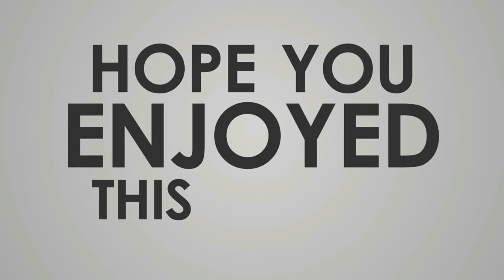Is AMAZON FBA Saturated? Is AMAZON FBA Worth it?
★☆★Jungle Scout:★☆★ ►

Is Amazon FBA too competitive? The reality is, some parts of it are... and you should definitely not attempt starting an Amazon business if you are going to compete in those areas.

"So what part of Amazon FBA is too competitive?"

Copying and pasting a product off Alibaba with zero improvements, zero added value to the market, zero reason given to customers to buy from you instead of from somebody else...

Amazon FBA is one of the best online businesses you can start today - if you are ACTUALLY selling something that is improved over what the market has to offer, and if you're selling something that people want.

I'm tired of seeing people trying to sell trinkets and gimmicks on Amazon that you can easily find at the dollar store -- and then asking me why am I not selling?!

Instead of asking yourself the question - is Amazon too competitive, ask yourself...

"How can I solve people's problems using a product that I can sell on Amazon?"

With this question in mind, you will NEVER have to worry about any type of competition as nobody can compete - most are just copy pasting products off Alibaba with no added value.

This is the ONLY way to build a profitable online business with Amazon FBA - and to achieve the freedom lifestyle and your dream life.